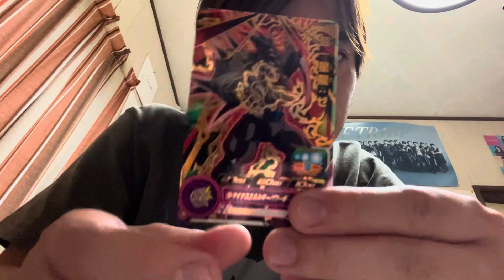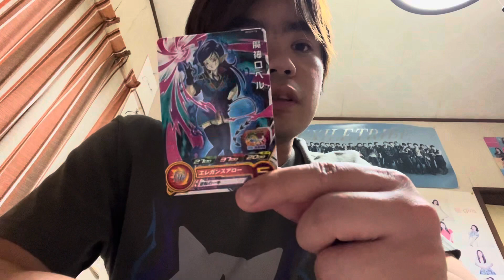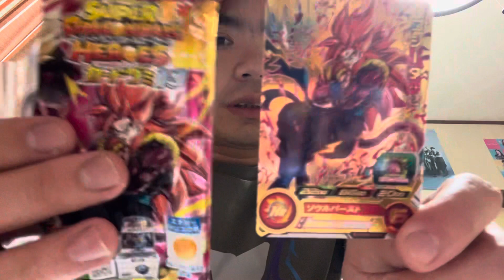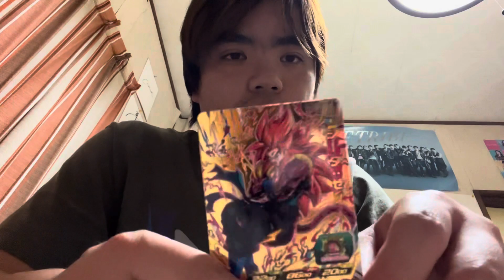(ドラゴンボール) カード グミ